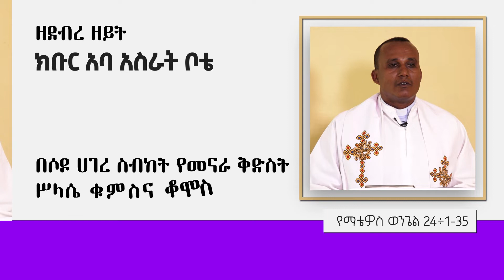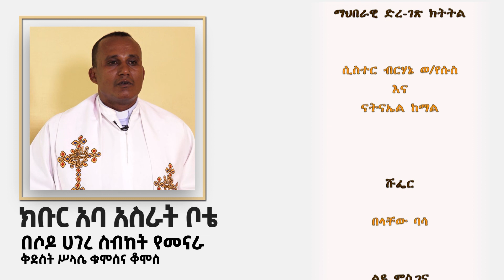ዘደብረ ዘይት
ክቡር አባ አስራት ቦቴ

Catholic TV Ethiopia ካቶሊክ ቲቪ ኢትዮጵያ ሚዲያ ኔትወርክ መረጃዎችን

Catholic Tv Ethiopia ካቶሊክ ቲቪ ኢትዮጵያ